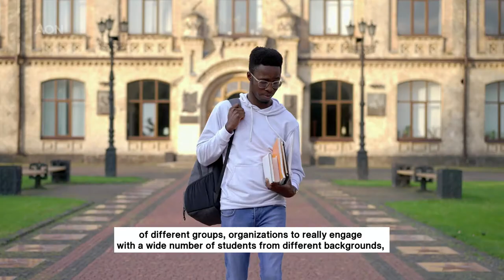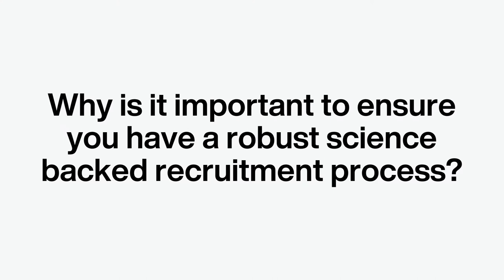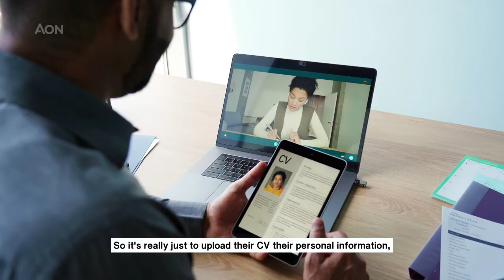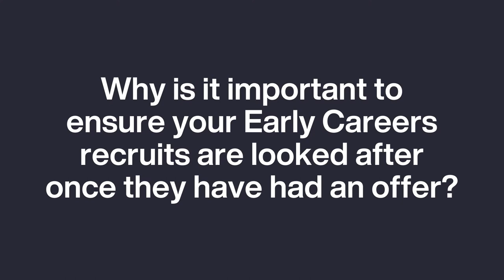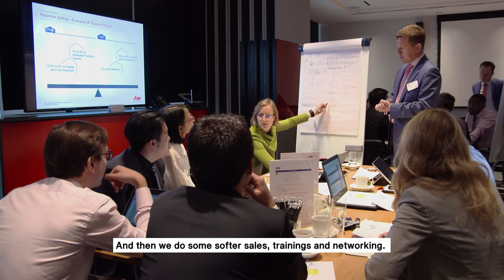Why Is Aon Winning Loads of Early Careers Awards?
What strategies are your early careers teams using to attract, retain, support and develop the highest potential early careers talent? It's critical that early career programs offer equal opportunities during employment and ensure applicants are treated impartially during the hiring process.

Find out more about the strategies Aon's Early Careers Team implemented to create an award winning program in this interview with our Early Careers Recruitment Business Partner Louise Pergande.

Get in touch to learn more about our capabilities, tools and solutions and start your people strategy transformation